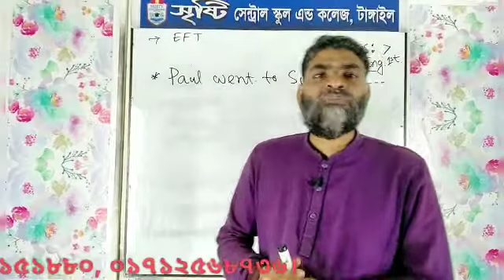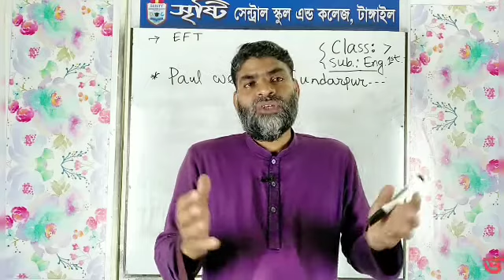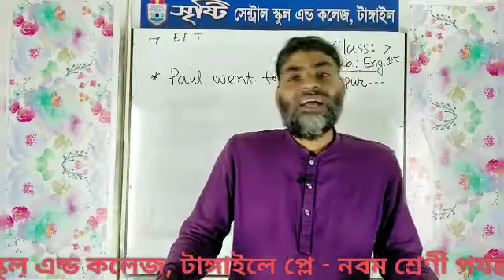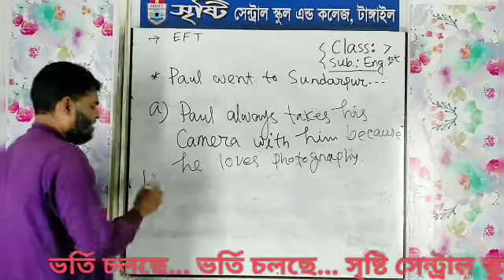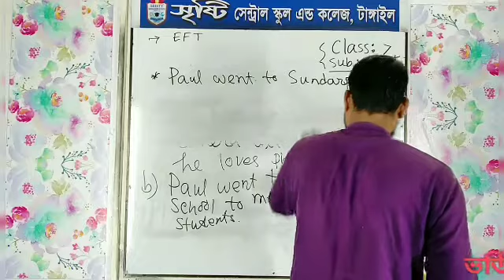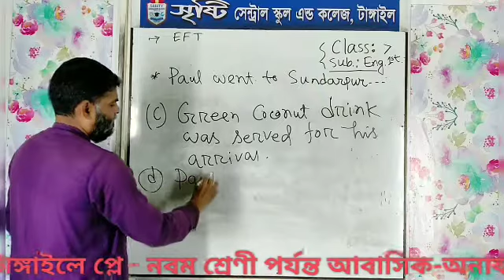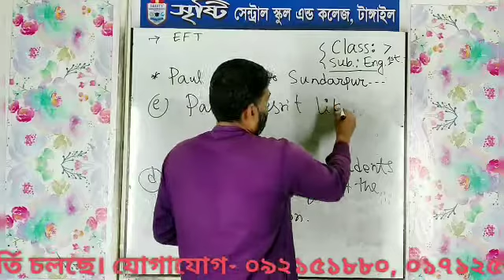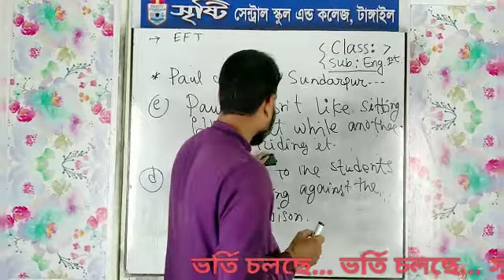class 7 English first paper